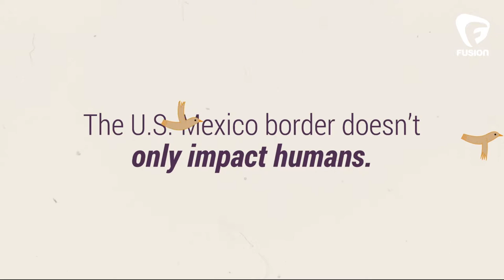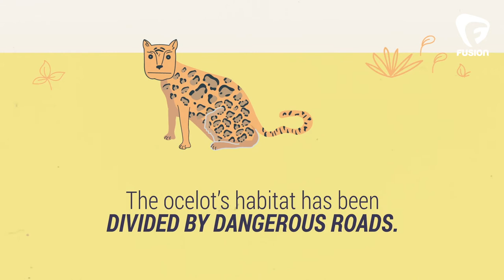Walled Off: Animals at the Border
The U.S. - Mexico border not only impact humans, but also puts other animals at risk. The preservation of migration corridors is imperative if we want to protect endangered animals.